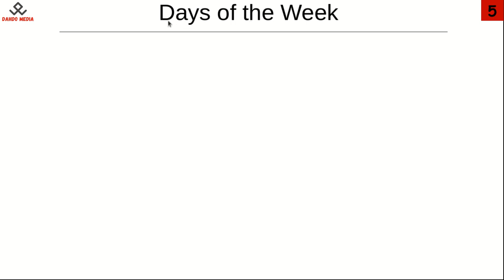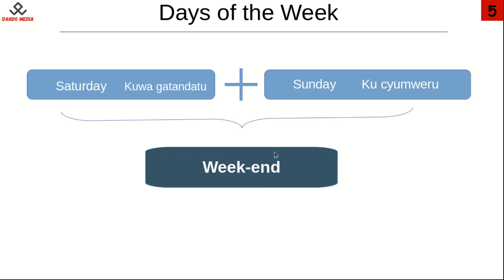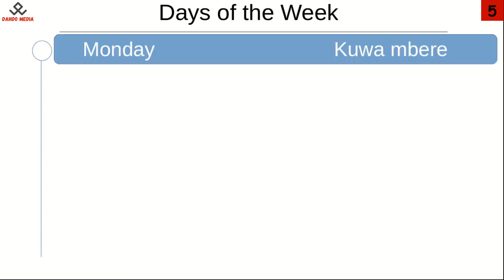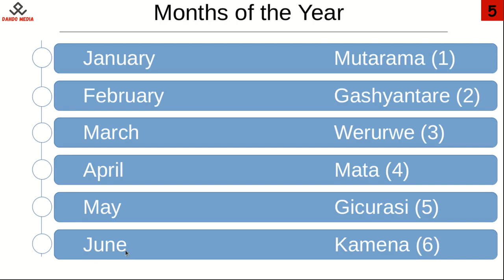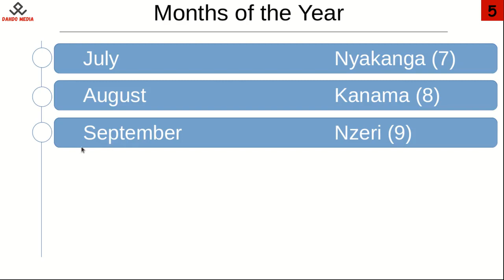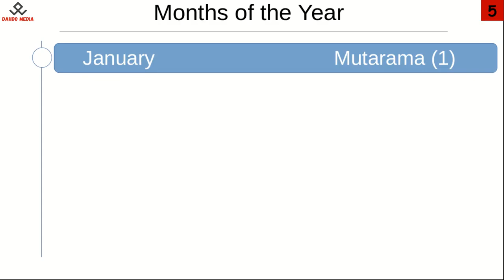KWIGA ICYONGEREZA KU BUNTU EP5 // months of the year & days of week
kwiga icyongereza ku buntu isomo rya 5
icyongereza gisobanuye mu kinyarwanda